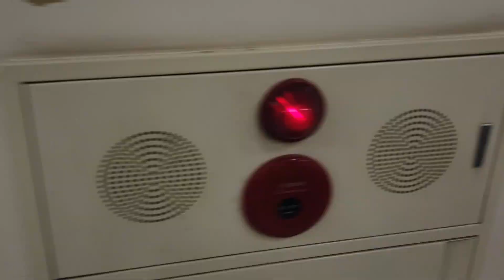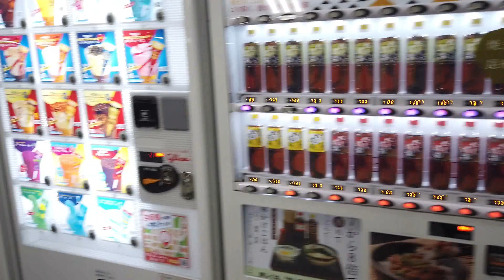前橋リリカ エスカレーター【HITACHI】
前橋リリカの日立製エスカレーターです